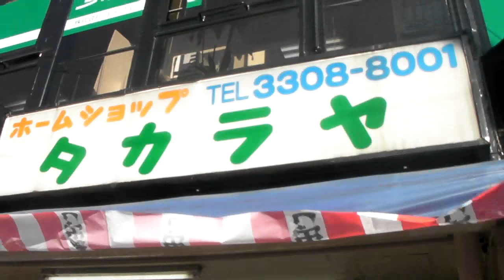1102 WMV V9